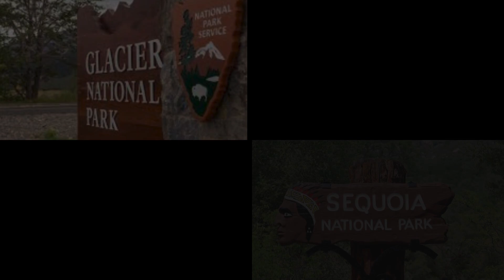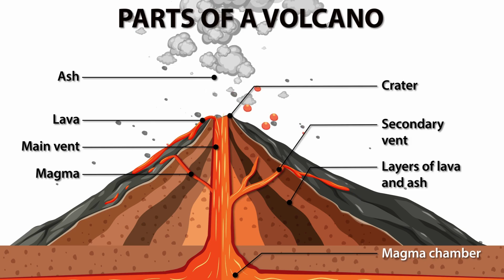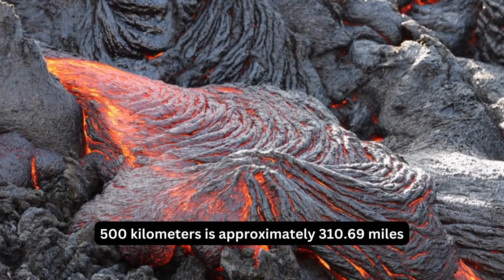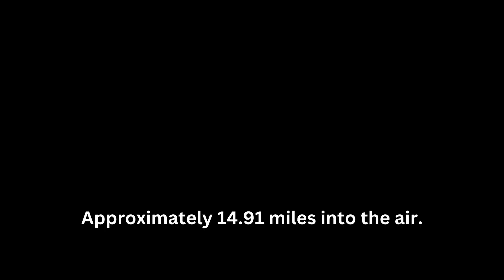Yellowstone’s Deadly Potential: The Super Eruption that Could End the World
Beneath the beauty of Yellowstone National Park lies a deadly force capable of unleashing unimaginable devastation. In this video, we explore the terrifying potential of a Yellowstone super eruption and the catastrophic effects it could have on life as we know it. Discover how this volcanic giant has erupted in the past and why scientists are closely monitoring it today. Could a super eruption spell the end of the world?

Join us as we uncover the deadly potential of one of the world’s most dangerous super volcanoes.

Do you think a Yellowstone eruption could happen in our lifetime?